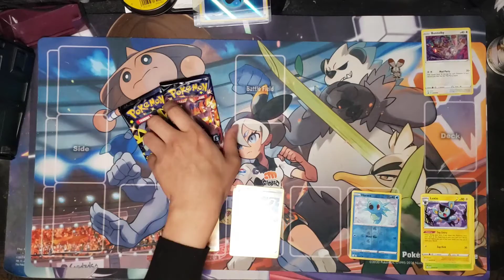Today we are Unboxing the Bunnelby Pin Box from Pokemon Shining Fates Sword Shield Mad Party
Today we are Unboxing the Bunnelby Pin Box from Pokemon Shining Fates